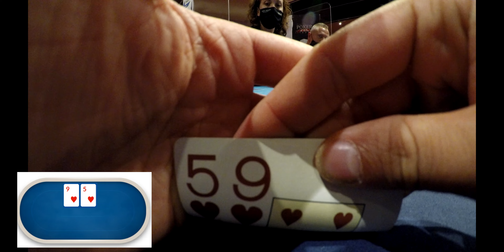🃏 Facing a Pro at the Florida Poker Tour Main Event! 🔥♠️Description:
What goes through my mind when I face a poker pro at the Main Event of the Florida Poker Tour? 🤯🃏 Every decision matters, and the pressure is real! Watch the action unfold and see if I can hold my own against the best.